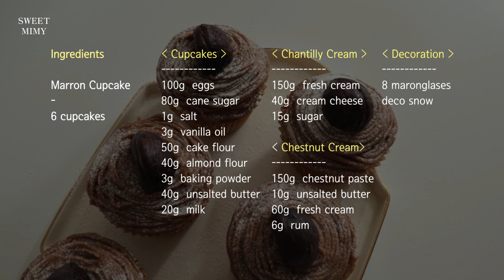밤크림(몽블랑) 가득한 마롱컵케이크 만들기 ; Mont Blanc Cupcake Recipe | SweetMiMy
진한 밤크림(몽블랑)을 가득 담은 마롱컵케이크. 😍❤
↓↓↓↓↓ 더보기를 눌러서 레시피를 확인 ↓↓↓↓↓
구독👆 좋아요👍 알람⏰은 사랑입니다.🤗💚

Marong cupcakes filled with rich chestnut cream (Mont Blanc). 😍❤
Check the recipe required by pressing to see more.

안녕하세요. 스윗미미입니다 :)

생크림을 넣어 부드럽게 만든 밤크림(몽블랑)을 올려 컵케이크를 만들었어요.
머핀과는 달리 컵케이크 달고 부드러워서 자꾸 만들게 되네요.
오늘은 밤 페이스트가 없어서 지난번에 만든 마롱글라세를 직접 갈아서 만들었어요. 확실히 맛의 차이는 있지만 그냥 시판용 밤 페이스트로 만들길 권해요. 😂

재료 준비하고 영상 보면서 우리 같이 따라서 만들어요. 👩‍🍳
즐거운 시청하세요~♡ Enjoy~♡

Hello, this is SweetMiMy :)

I made cupcakes with chestnut cream (Mont Blanc) made soft with fresh cream.
Unlike muffins, cupcakes are sweet and soft, so I keep making them.
I don't have a paste tonight, so I made the last maronglace by myself.
There is definitely a difference in taste, but it is a difficult process for beginners, so I recommend making it with a commercially available chestnut paste. 😂

Let's prepare the ingredients and watch the video together. 👩‍🍳
Enjoy the show!♡ Enjoy~♡

📌 자막을 켜면 자세한 레시피 설명을 확인할 수 있어요.
👉 You can check the detailed recipe explanation by turning on the caption.

🍋 목록 (Chapter)

00:00 | 오늘의 베이킹 (Today's Baking)
00:22 | 가루재료 체에 내리기 (Sifting the powdered material)
00:53 | 달걀 휘핑하기 (Whipping eggs)
02:22 | 재료 섞어 반죽하기 (Mix and knead the ingredients)
03:30 | 머핀컵에 담아 오븐에 굽기 (Put in muffin cups and bake in the oven)
04:37 | 밤크림 만들기 (Making chestnut cream)
06:07 | 토핑 재료 만들기 (Making topping ingredients)
06:35 | 샹티크림 만들기 (Making Chantilly Cream)
09:29 | 재료 (Ingredient)

⚪ Ingredient

| 마롱컵케이크
컵케이크 6개

「 컵케이크  」
달걀  100g
수수설탕  80g
소금  1g
바닐라오일  3g
박력분  50g
우유  20g

「 샹티크림  」
생크림  150g
크림치즈  40g
설탕  15g

「 밤크림  」
밤페이스트  150g
무염버터(실온)  10g
생크림  60g
럼  6g

「 데코레이션  」
밤조림  8개
데코스노우

| Mont Blanc Cupcake
6 cupcakes

「 Cupcakes 」
100g  eggs
80g  cane sugar
1g  salt
3g  vanilla oil
50g  cake flour
40g  almond flour
3g  baking powder
40g  unsalted butter
20g  milk

「 Chantilly Cream 」
150g  fresh cream
40g  cream cheese
15g  sugar

「 Chestnut cream 」
150g  chestnut paste
10g  unsalted butter (room temperature)
60g  fresh cream
6g  rum

「 Decoration 」
8  maronglases
Deco Snow

만드는 법은 영상과 블로그에서 확인하세요.
Check out the video and blog to learn how to make it.

* Prohibits downloading and secondary editing of this image.

* 예의 없는 댓글은 통보 없이 삭제합니다.
* Delete rude comments without notice.